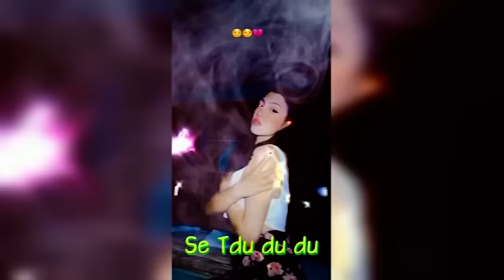Indrit Dode ft Petro Xhori - M’ka marr malli (Official Video)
🎵 Produced by: 𝗧𝗪𝗜𝗫 𝗠𝗨𝗦𝗜𝗖
🎵 Beat Mix/Master by: 𝗫𝗛𝗨𝗠𝗜𝗟𝗟
🎵 Lyrics by: 𝗥𝗜𝗢𝗢, 𝗣𝗘𝗧𝗥𝗢 𝗫𝗛𝗢𝗥𝗜
🎵 Piano: 𝗔𝗡𝗫𝗛𝗘𝗟𝗢 𝗠𝗨𝗛𝗔𝗥𝗥𝗘𝗠𝗜